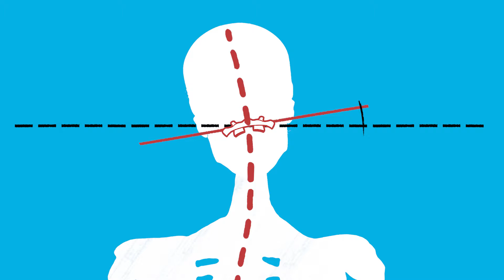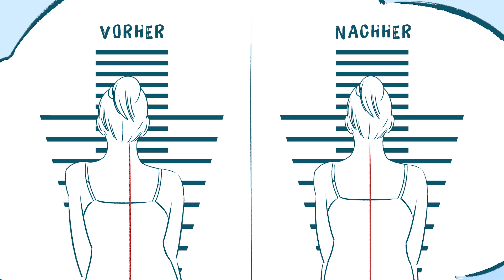Video Atlas-Wirbel Dr. Bade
Der Atlas-Wirbel als Ursache für vielseitige Beschwerden.